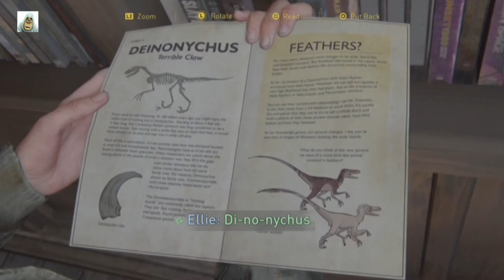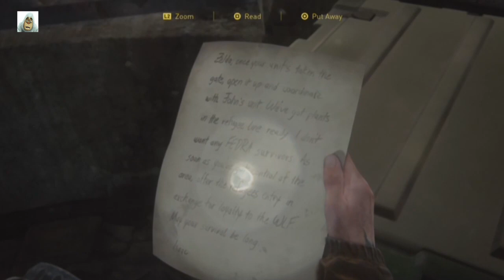Seattle Bound | #7 | Last of Us II | Jul 2020 | PS4 | Idd Jutt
Explore the infected world in this Naughty Dog Cinematic game,

July 2020, spoilers, gameplay, bloater, blind, beast, clicker, combat, ellie, fireflies,  infected, joel, joel and ellie, abby, owen, melanie, dina, revenge,
spores